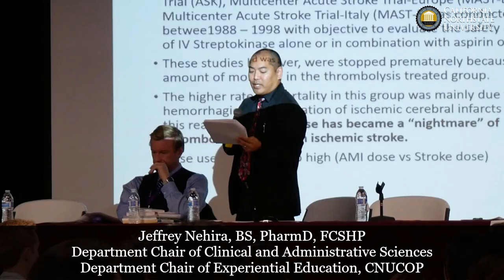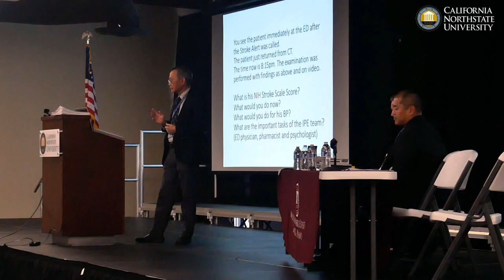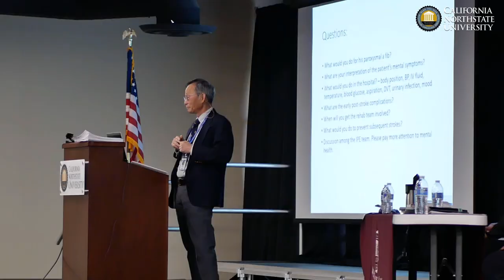Interprofessional Education - California Northstate University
IPE (Interprofessional Education)